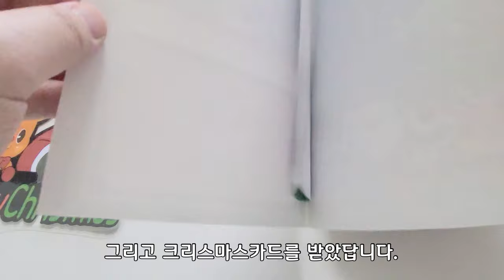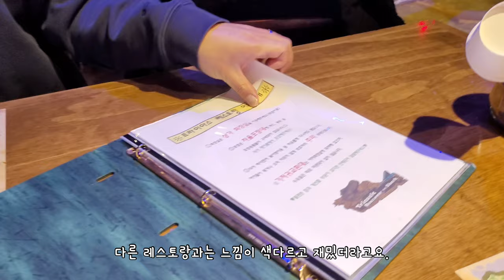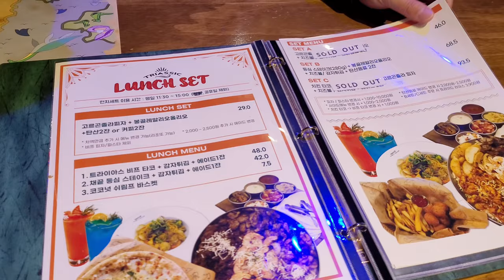[육아브이로그] 27개월 아기 | 뽀로로 매직 싱어롱쇼, 뮤지컬 관람, 천안 공룡 레스토랑 트라이아스, 뽀로로 원목 기차 놀이, 3번째 크리스마스, Yumlog #88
🍐 CAMERA
Galaxy Z Fold 2 / Galaxy S22 Ultra

🍐 EDITING
VLLO